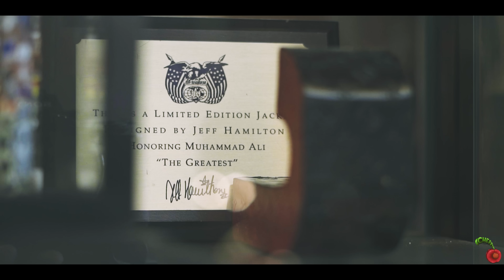Get Chipz 🏀 (Official Music Video)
🎥: Shot by @Seanietsunami300

 🎼: Prod by @hendrixsmoketrimmm

 courtesy of 2022 CherryEnt. 🍒